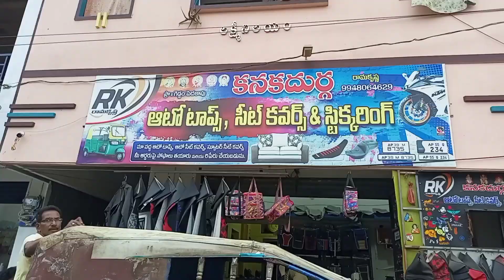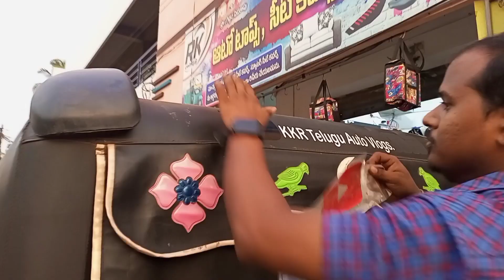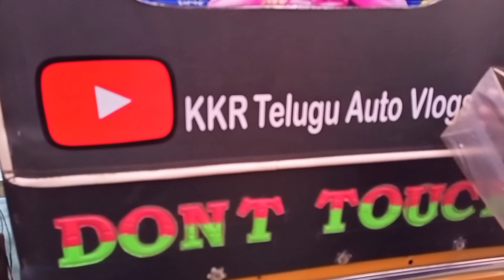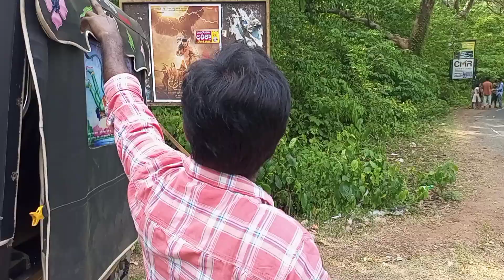మన బండికి youtube స్టిక్కరింగ్ చేయించా. ఎలా ఉందో చూసి చెప్పండి